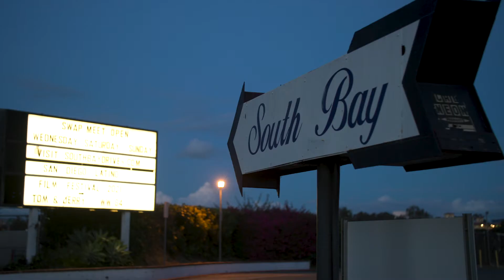SDLFF 2021 opening night at South Bay Drive-In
San Diego Latino Film Festival 2021
March 11-21, 2021